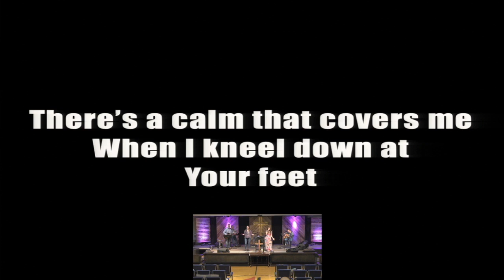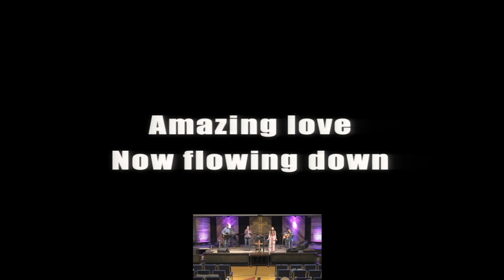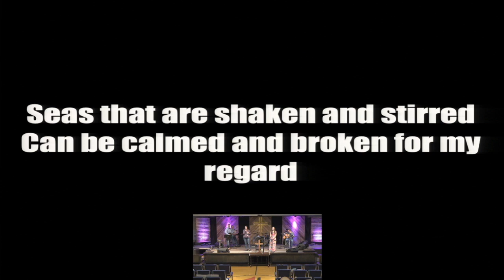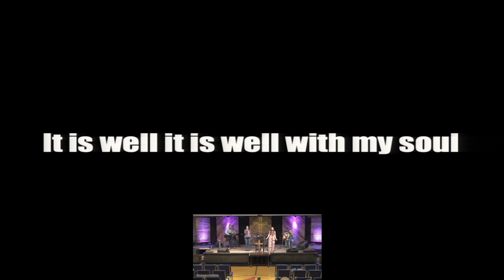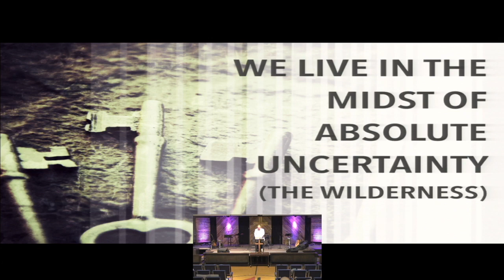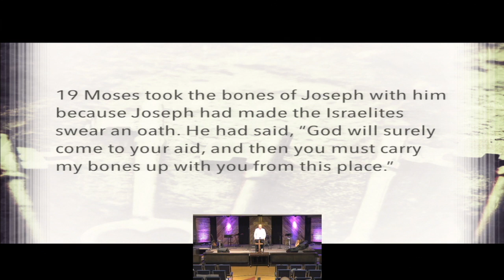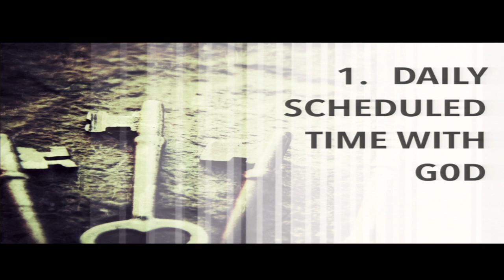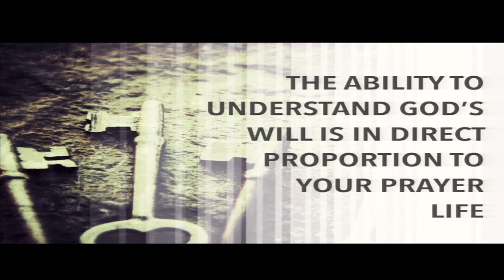"Keys of the Kingdom-Clarity in the Clouds" 5 10 20